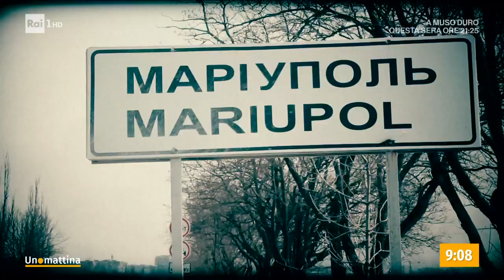L'Ucraina vince l'Eurovision Song Contest 2022 - Unomattina - 16/05/2022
- "Per favore salvate Mariupol', salvate l'Azovstal, ora!"... e poi "Troveremo sempre la strada di casa anche se tutte le strade sono distrutte"...con queste parole la Kalush Orchestra ha vinto la 66° edizione dell'Eurovision Song Contest. Un trionfo il loro, decretato dal televoto popolare che ha ribaltato la classifica mandando un messaggio che è andato ben oltre la musica. Non una giuria a decretare la vittoria, ma la gente!